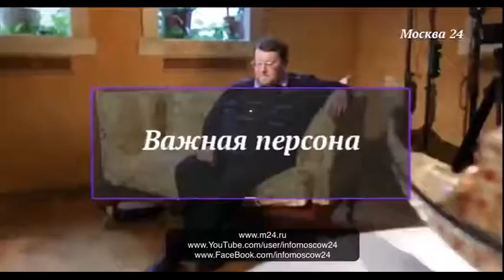Евгений Сатановский: «Не понимаю почему Путин не антисемит»